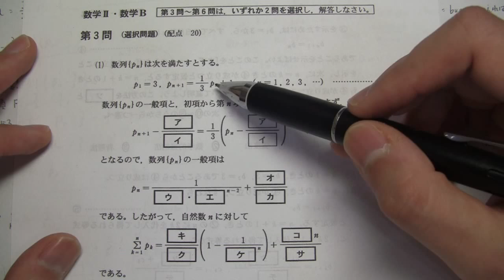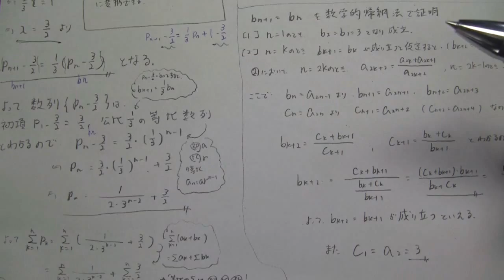【センター過去問解説】２０１３年度数学ⅡＢ：第３問（１）